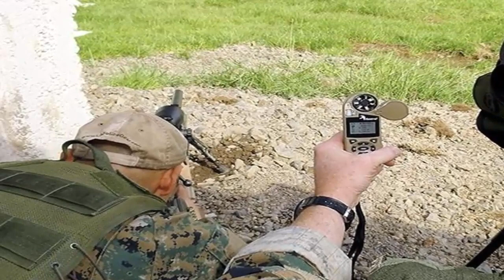সাড়ে তিন কিলোমিটার দূর থেকে লক্ষ্যভেদ ! স্নাইপাররা কী না পারেন